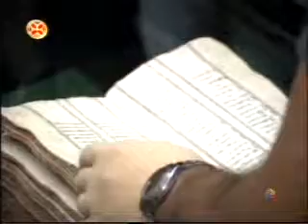მოსწავლეები სამცხე-ჯავახეთიდან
25 მაისს,  ხელნაწერთა ეროვნულ ცენტრს ახალციხიდან სომხურენოვანი სკოლების მოსწავლეები ეწვივნენ.